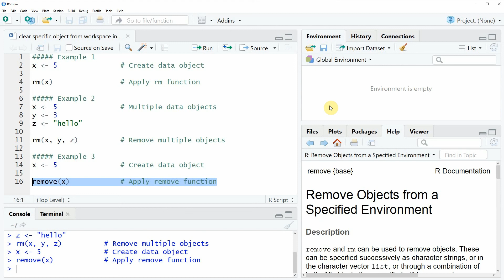Delete Data Object from Workspace in R (3 Examples) | rm & remove Functions | Clear Environment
How to clear one specific data object from the workspace in the R programming language. More details
R code of this video:

Example 1
x ‹- 5               # Create data object

rm(x)                # Apply rm function

Example 2
x ‹- 5               # Multiple data objects
y ‹- 3
z ‹- "hello"

rm(x, y, z)          # Remove multiple objects

remove(x)            # Apply remove function